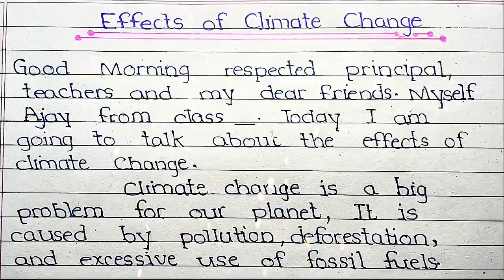Speech on EFFECTS of Climate Change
Climate change is no longer a distant problem—it is happening right now. From rising sea levels to heatwaves, floods, droughts, melting glaciers, and extinction of species, the effects of climate change are visible across the globe.

In this speech on the effects of climate change, you will learn:
✅ How climate change is impacting our environment 🌱
✅ Its effects on health, economy & daily life 🌎
✅ The urgent need for awareness & action 🚨
✅ What students and youth can do to reduce its impact ✨

This speech is short, simple, and powerful—perfect for school competitions, class presentations, and awareness events.

🔥 Watch till the end to understand why climate change is the biggest challenge of our generation!

👉 Support Us
👍 Like this video if you learned something new
💬 Comment your thoughts on the biggest effect of climate change you see around you